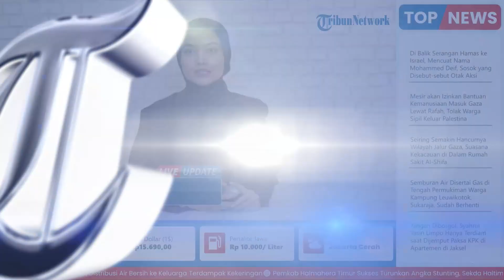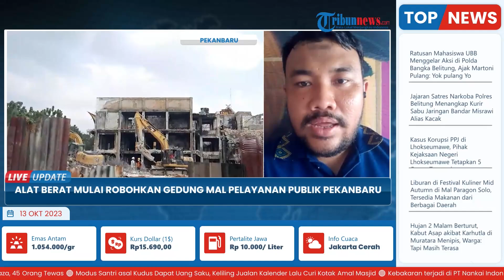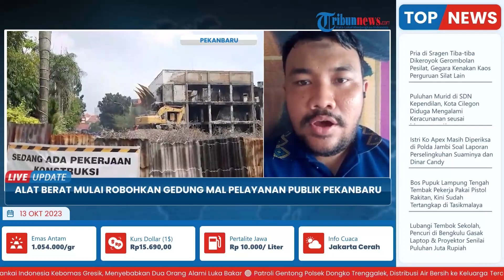Pasca-Penghapusan Aset, Gedung Mal Pelayanan Publik Pekanbaru Dihancurkan Pakai Alat Berat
Laporan wartawan Tribun Pekanbaru, Fernando
TRIBUN-VIDEO.COM -Sejumlah Alat berat mulai merubuhkan bagian demi bagian gedung utama Mal Pelayanan Publik atau MPP Pekanbaru.

Gedung ini akhirnya dirubuhkan setelah menjalani proses penghapusan aset.

Gedung berlantai tiga ini dirubuhkan setelah mengalami kebakaran hebat pada Maret 2023 silam.

Saat ini sudah hampir 50 persen bagian dari gedung utama sudah rata dengan tanah.(*)